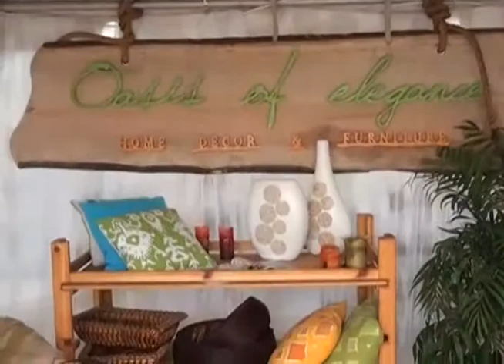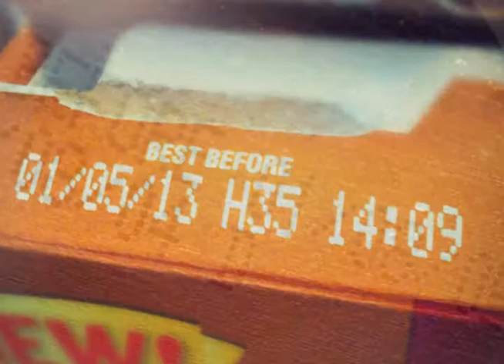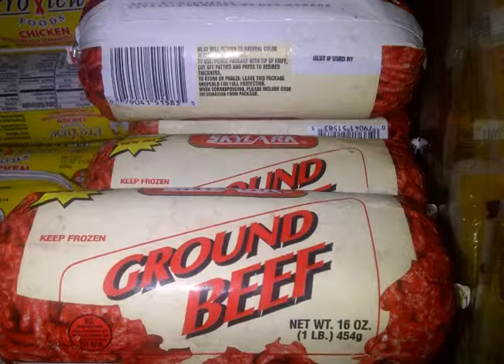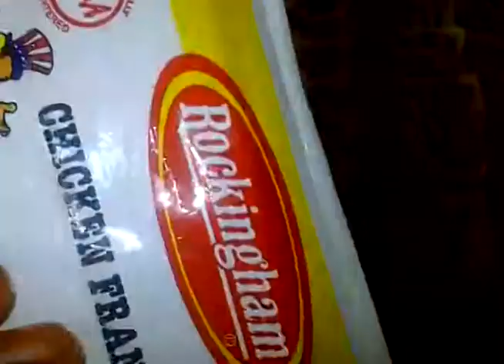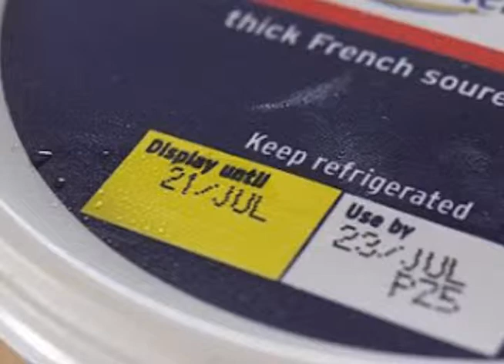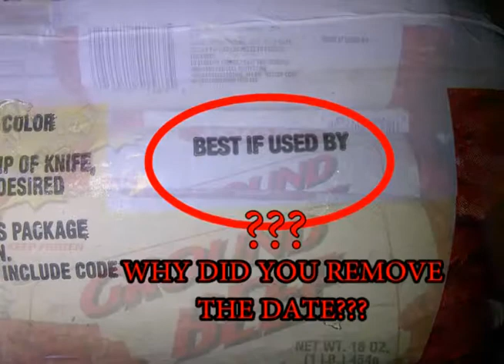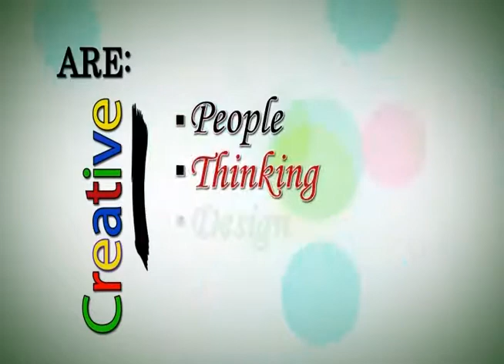SAT TV News (Local Segment) Wednesday 21st August 2013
SAT Local news segment from package aired Wednesday 21st August 2013